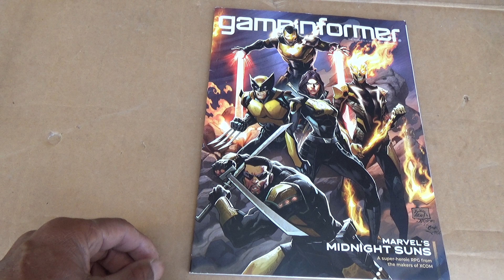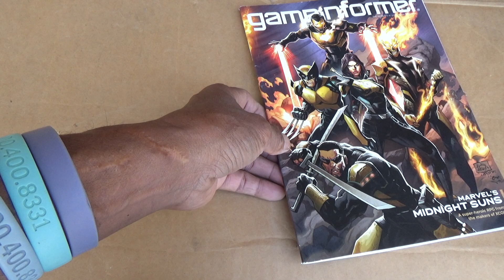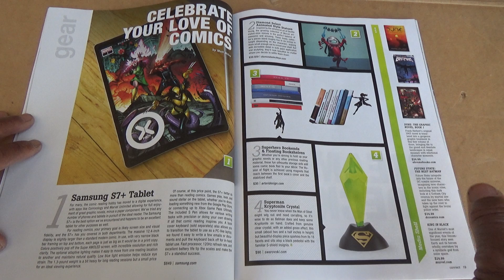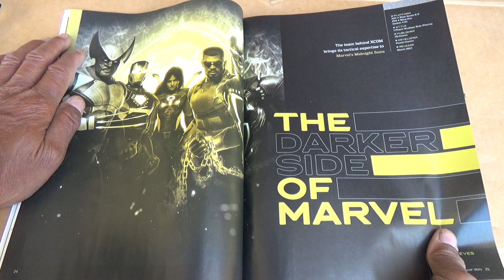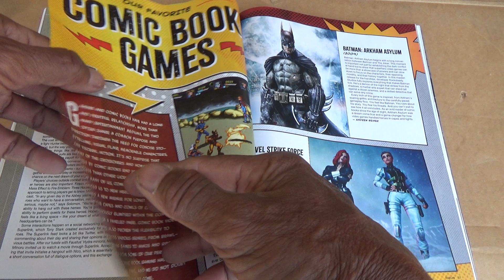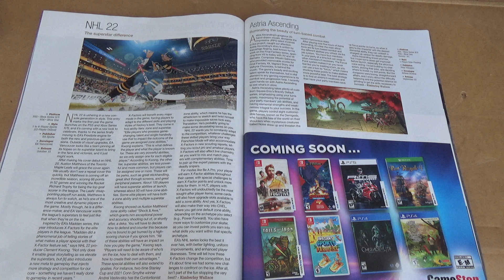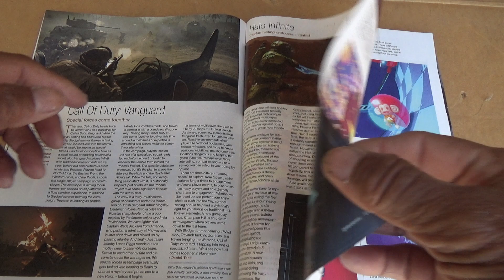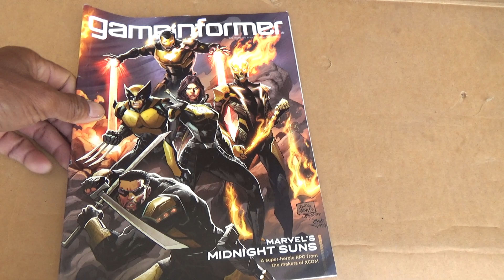GameInformer Magazine #339: Marvel's Midnight Suns (09-25-2021)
This is the september 2021 gameinformer with a lot of comic games. Enjoy.